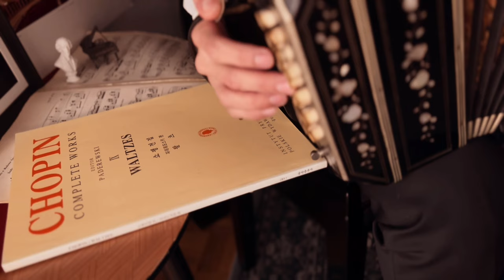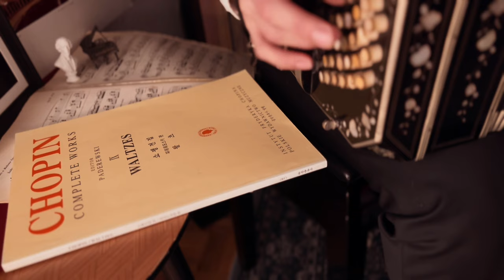Chopin - Waltzes op.64 (C# minor & Minute waltz)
Two Waltzes by Frederic Chopin from op.64, Nr.1 in D-flat (Minute Waltz) and nr. 2 in C# minor.

Originally written for piano but played here on a bandoneon, a musical instrument related to the accordion and the concertina.